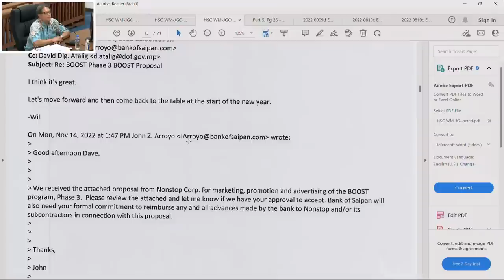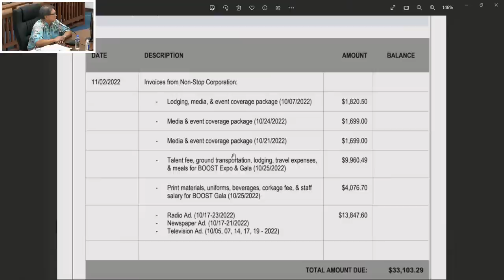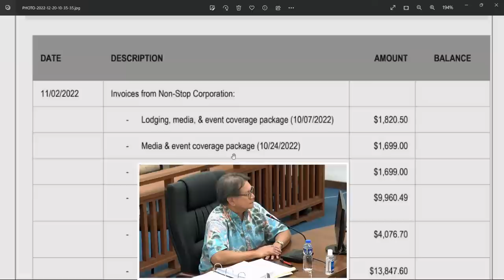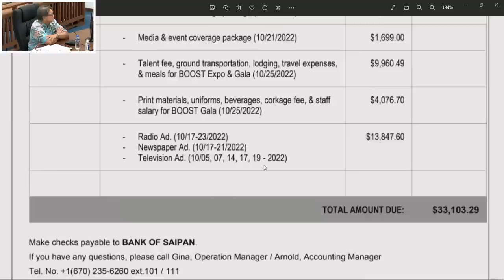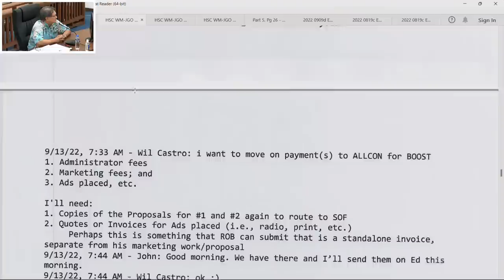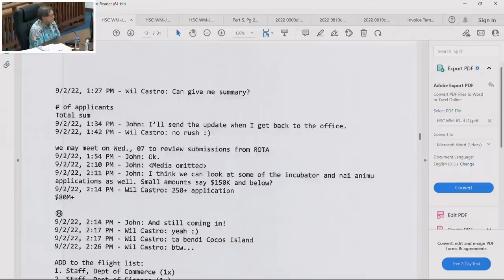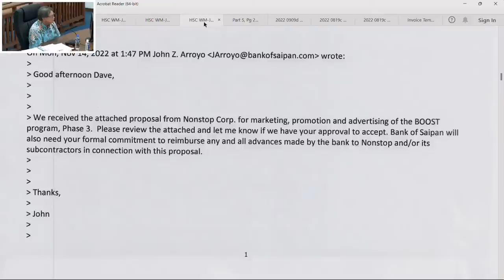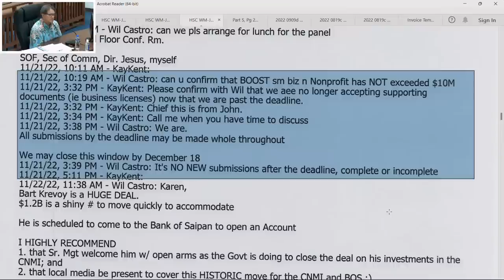221220 House Ways and Means/Judiciary and Governmental Operations Joint Committee Meeting - 10 am